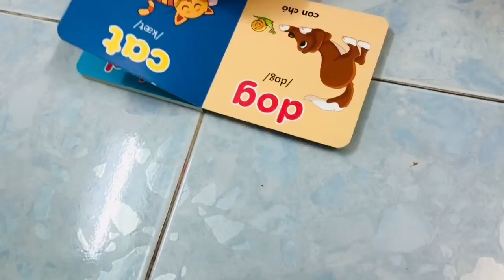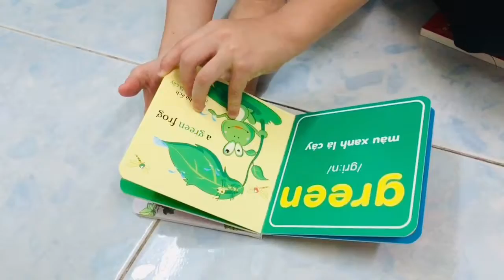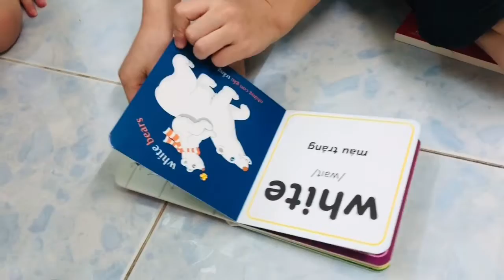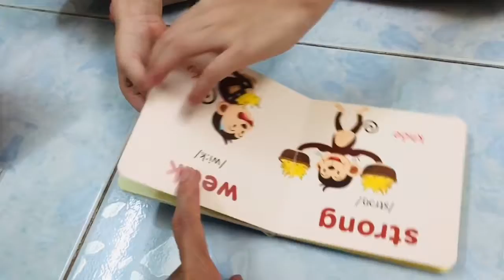Cả nhà cùng đọc sách Thư viện hình ảnh đầu tiên trước giờ đi ngủ nhé